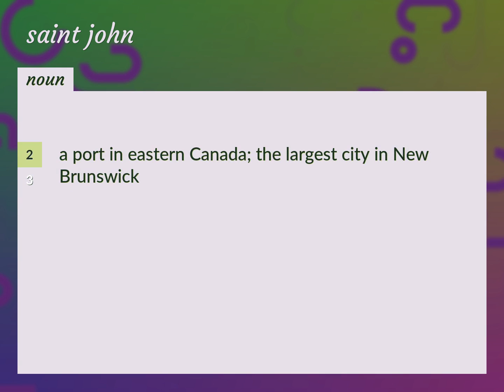Saint john | meaning of Saint john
What is SAINT JOHN meaning?